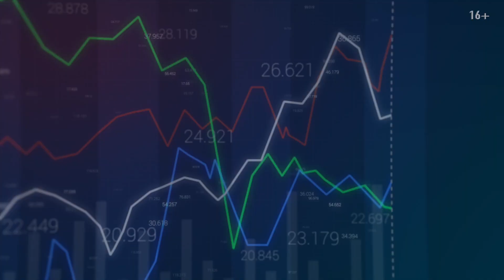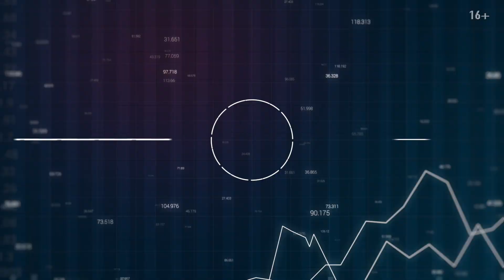Инвестируй в недвижимость ПРАВИЛЬНО!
Обучение инвестированию в акции, облигации и фонды недвижимости простыми словами. Владислав Семенченко
егодня говорим про инвестиции в недвижимость, чтобы получать пассивный доход. Потому если вы думаете куда вложить или инвестировать деньги, то смотрите это видео. Оно будет полезно для начинающих и тех кто хочет прокачать свою финансовую грамотность.

Записаться на вебинар «Американская система инвестирования. Научись инвестировать так, как инвестируют американцы, немцы, японцы и китайцы»

О канале Владислав Семенченко - американская система инвестирования.
Все об инвестициях в свободный рынок, инструментах инвестирования, стратегии и формировании портфеля инвестора. Куда, как и с кем безопасно инвестировать.
Канал для тех, кто хочет создать источник пассивного дохода и для тех, кто хочет сохранить заработанное. Для тех, кто готов инвестировать от 5000 дол. в год.